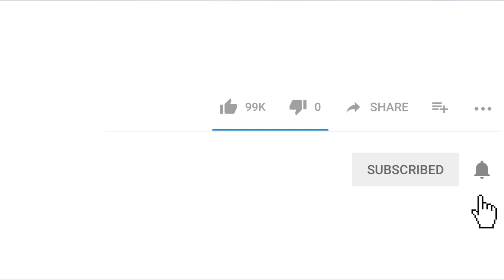Rack Rope Buddy vs Mad Jack | Kick The Buddy